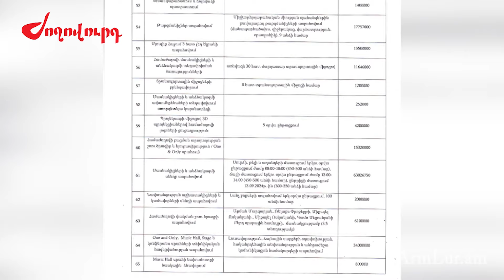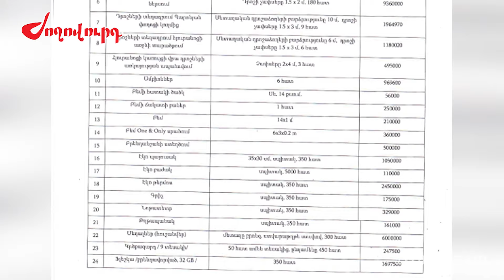325 մլն դրամ «Դվինի» Արտակին. ինչի համար է ԱԺ-ն գումար տրամադրել հյուրանոցին